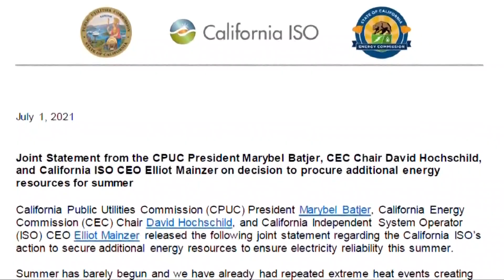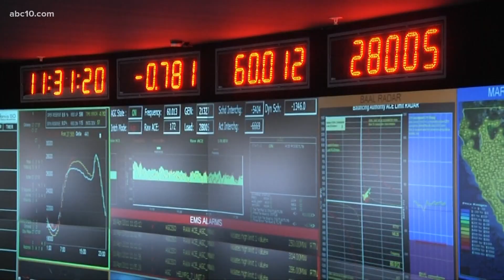Are California energy officials doing enough to prevent blackouts from happening again?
Luke Cleary examines California ISO's approach to preventing blackouts.